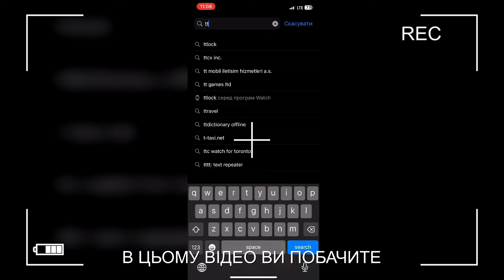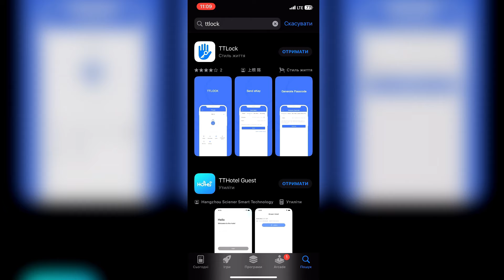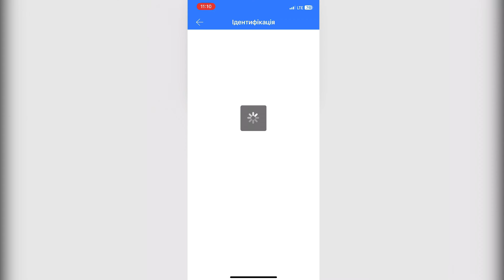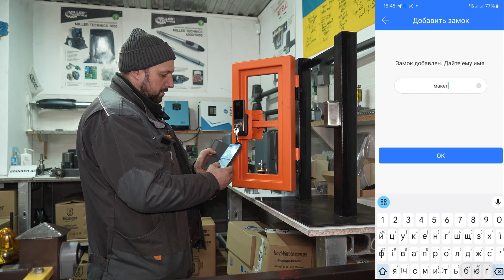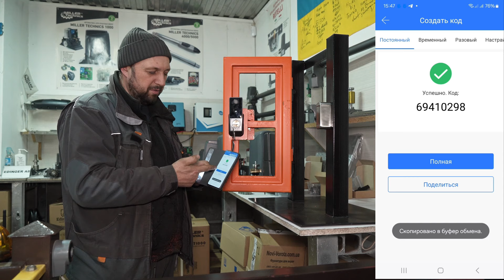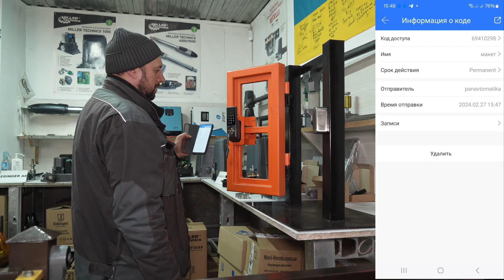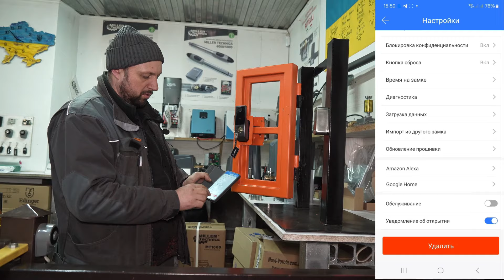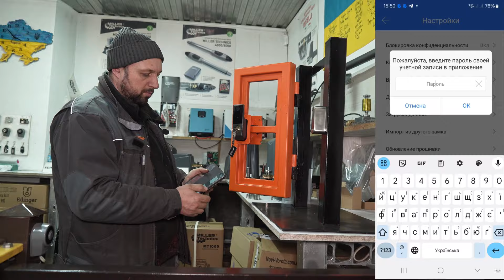Легко! Заміна кодового замка на електромеханічний смарт-замок Edinger Smart Lock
Сертифікат 500 грн на купівлю аксесуарів до автоматики для відкатних воріт можна

Обов'зяково перед монтажем знімаємо обшивку. Далі вирізаємо отвір під шахту замка та приварюємо накладні пластини, до яких буде кріпитися замок. Встановлюємо спочатку ручку-зчитувач, а далі з іншої сторони сам замок